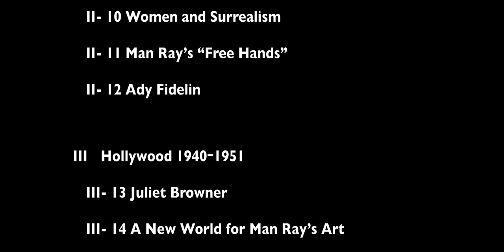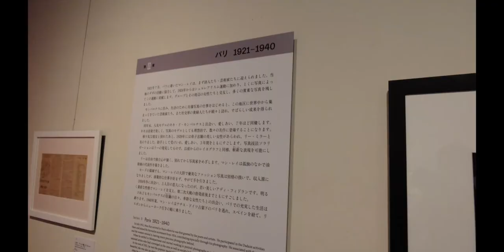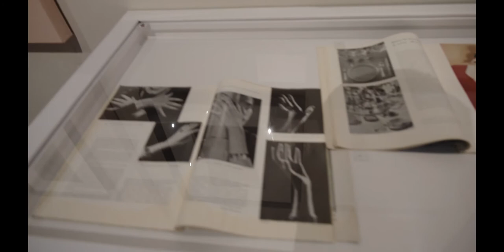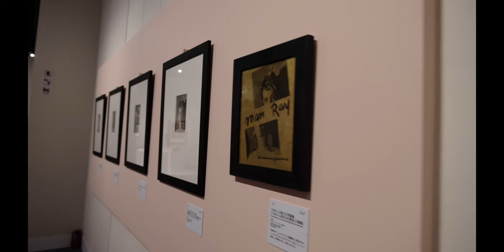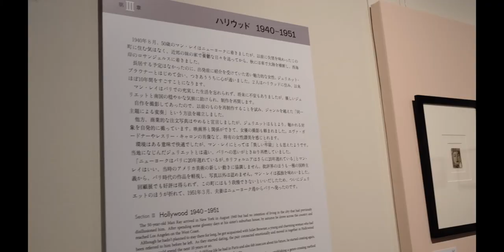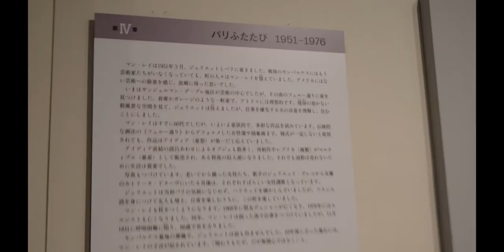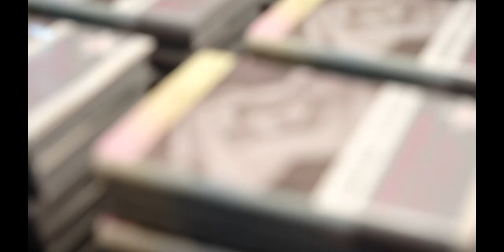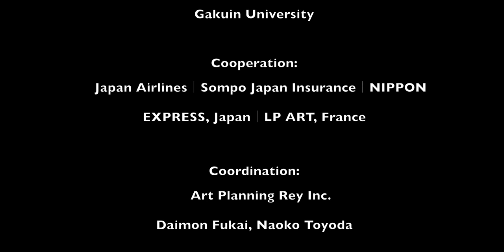"Man Ray and the Women" at the Bunkamura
The life of Man Ray (1890–1976), the universal artist—one of the most iconic of the 20th century—involved a large number of women. Many women close to him became his models. Particularly, in photography, he produced many different female images; sometimes gentle and sweet, other times strong and independent, and even divinely beautiful.

If the warp of this exhibition represents the time and events in which he experienced many different encounters and breakups, intellectual discoveries and thoughts, and adventures and funs, the weft represents "women" who acted as his muses at different points in time. Over 250 works, including about 150 photographs, in addition to paintings and other works of art, are on display to look back on the life of the artist, who has created his own world of art, which is intimate, poetic and witty.

"Man Ray and the Women" is on view at the Bunkamura Museum until September 6, 2021.